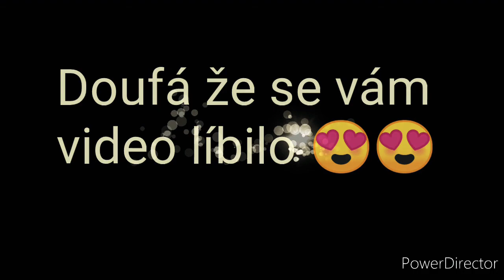,,Ukaž se" Elsa